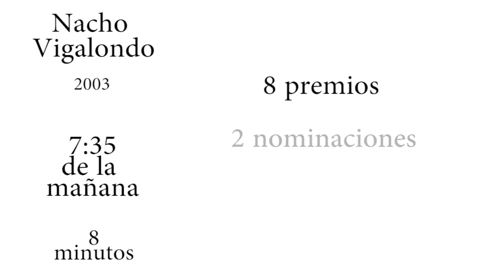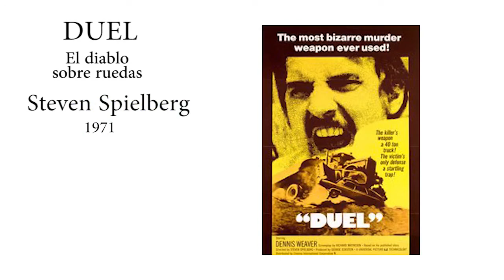DIY. HAZLO TU MISMO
Introducción a la producción de cortos. La división del guion estandar en tres actos no es necesariamente la mejor opción para cortos de escasa duracción.